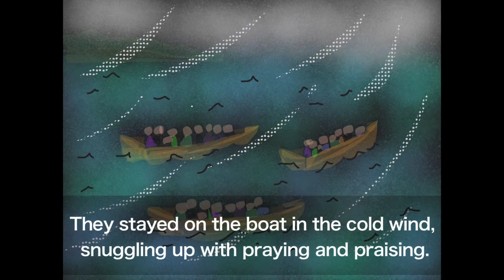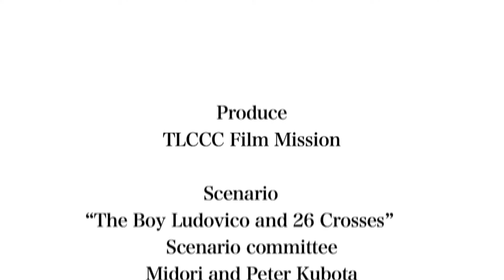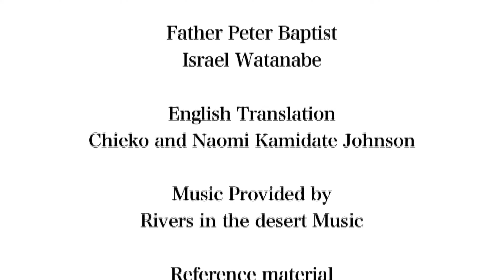San Luis Ibaraki || Franciscan Procession Meycauayan || Prusisyong Franciscano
Ang Unang Paglahok sa Prusisyon ng mga Santong Franciscano sa Lungsod ng Meycauayan.

San Luis Ibaraki
Sakristan at Kasapi ng Tercera Orden ni San Francisco
Pinakabata sa mga Martir ng Nagasaki
Kapistahan: Ika-6 ng Pebrero

Labindalawang taong gulang lamang ang Hapones na si Luis Ibaraki. Ulila sa kanyang ama at ina, nanirahan siya sa kanyang mga tiyuhin na itinuring siyang parang sariling anak. Sa pagnanais na maging isang Franciscano at pari, siya ay pumasok bilang sakristan at tagapaglingkod sa ospital upang tumulong kay Padre Pedro Bautista. Siya ay hinuli kasama ng 25 iba pa sa utos ng samurai at daimyo na si Toyotomi Hideyoshi dahil sa pagkamuhi nito sa mga Kristiyano. Sila ay pinagmartsa sa niyebe ng nakayapak mula Kyoto hanggang Nagasaki, tinagpas ang ilalim na bahagi ng kanilang tainga at kalaunan ay hinatulang mamatay sa krus bilang panunuya sa Doktrina ng Kristiyano. Sa kabila ng lahat ng ito, nanatiling matatag at masiyahin ang batang si Luis. Sinubukan siyang kumbinsihin na talikuran ang pananampalataya at inalok ng kalayaan ngunit sumagot siya na masaya siya na maibigay ang kanyang buhay at mamatay para kay Hesus. Pagdating sa Nagasaki, hinanap at hinagkan niya ang kanyang krus. Habang siya ay nakatali sa krus siya ay umaawit ng salmo at sumisigaw ng “Paraiso! Paraiso!...Hesus, Maria” bago siya saksakin ng dalawang sibat na naging dahilan ng kanyang kamatayan. Sa pagkamatay ng mga unang martir babanyuhay ang Kristiyanismo sa bansang Hapon.

Taos pusong pasasalamat sa mga sumusunod:

Mga Larawan

-Parokya ni San Pedro Alcantara
-San Pascual Baylon Parish
-John Patrick de Castro
-Carlos Santos
-Aldrich Meneses

“Ang Panginoon ang Aking Pastol” Japanese Version by Garage Band